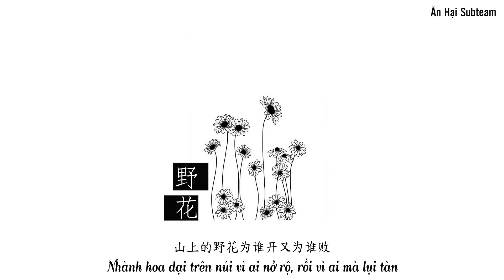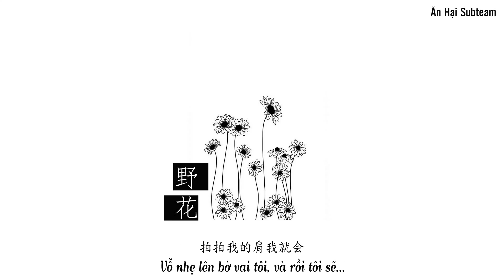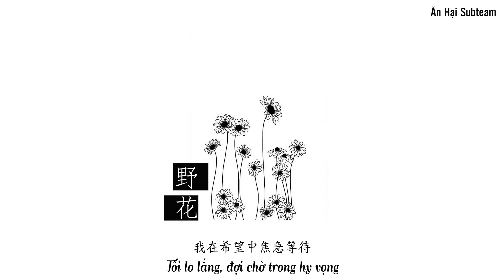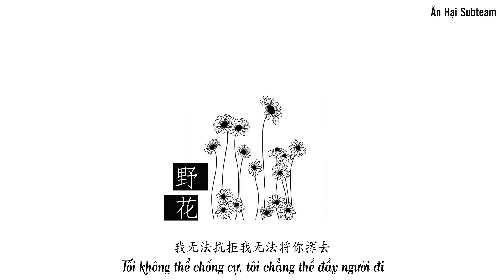[Vietsub] Hoa Dại 野花 || Dịch Dương Thiên Tỉ 易烊千玺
Ca khúc: Hoa Dại 野花
Ca sĩ: Dịch Dương Thiên Tỉ 易烊千玺
Màn thứ nhất nằm trong album Ghế sau rạp hát  (后座据场)
Nguồn ảnh: Pinterest
Cảm phiền không đăng lại bản dịch ở nơi khác, cảm ơn mọi người!